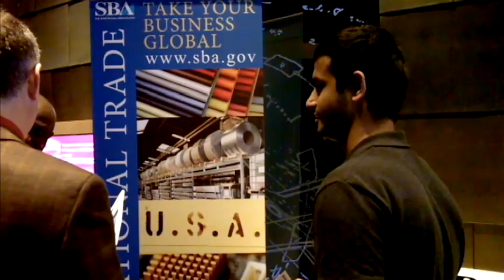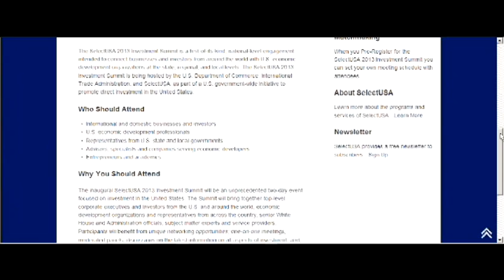SelectUSA 2013 Investment Summit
The SelectUSA 2013 Investment Summit is a first-of-its-kind, national-level engagement intended to connect businesses and investors from around the world with U.S. economic development organizations at the state, regional, and local levels. The SelectUSA 2013 Investment Summit is being hosted by the U.S. Department of Commerce, International Trade Administration, and SelectUSA, as part of a U.S. government-wide initiative to promote direct investment in the United States.